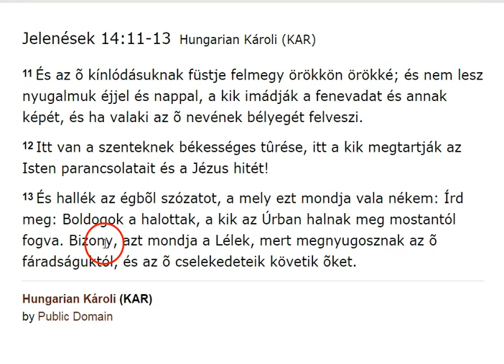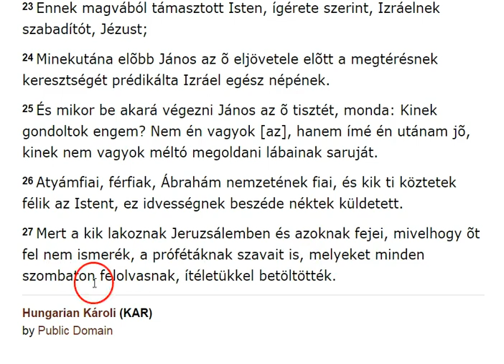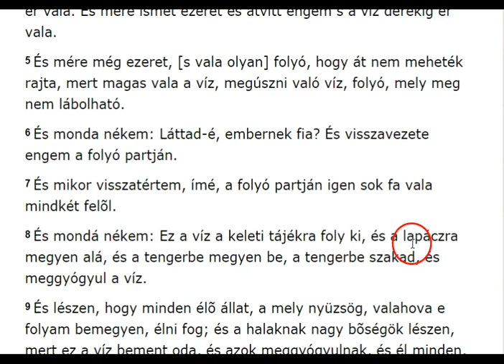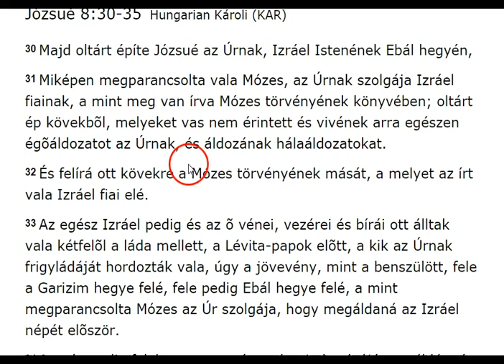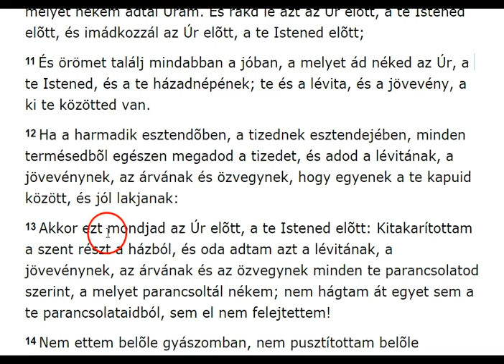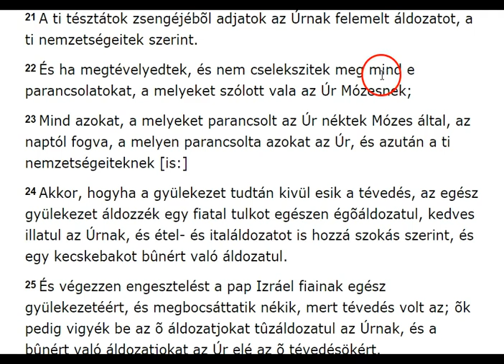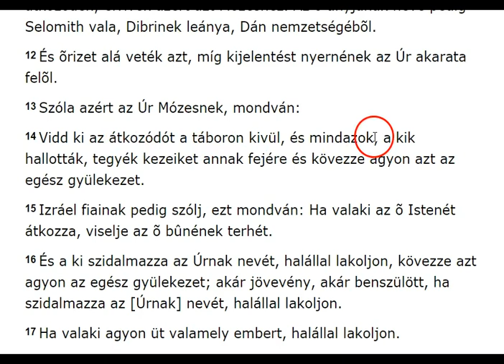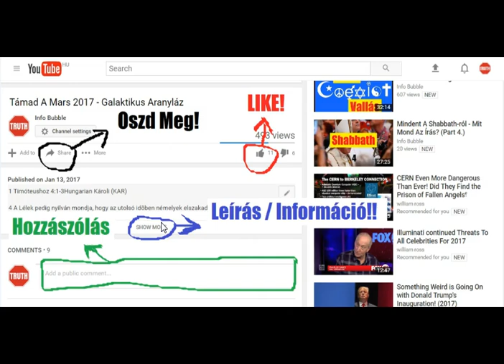YHWH Népe 1 - Izráel, Jövevény És A Törvény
INFO BUBBLE on FACEBOOK:
SHALOM ÉS HALLELUYAH!

11 És az õ kínlódásuknak füstje felmegy örökkön örökké; és nem lesz nyugalmuk éjjel és nappal, a kik imádják a fenevadat és annak képét, és ha valaki az õ nevének bélyegét felveszi.
12 Itt van a szenteknek békességes tûrése, itt a kik megtartják ELOHIM parancsolatait és Yahusha hitét!
13 És hallék az égbõl szózatot, a mely ezt mondja vala nékem: Írd meg: Boldogok a halottak, a kik YAHUAH-ban halnak meg mostantól fogva. Bizony, azt mondja a Lélek, mert megnyugosznak az õ fáradságuktól, és az õ cselekedeteik követik õket.

Jelenések 12:16-17Hungarian Bible: Easy-to-Read Version (ERV-HU)
16 De a föld segített az asszonynak: megnyitotta a száját, és elnyelte a vizet, amely a Sárkány szájából ömlött.
17 Erre a Sárkány nagyon megharagudott az asszonyra, és elment, hogy háborút indítson az asszony többi gyermeke ellen: azok ellen, akik megtartják ELOHIM parancsait, és Yahusha-ról tanúskodnak.

13 Elhajózván pedig Páfusból Pál és kisérõi, Pergába, Pámfiliának városába menének. János azonban elválván tõlük, megtére Jeruzsálembe.
14 Õk pedig Pergából tovább menve, eljutának Antiókhiába, Pisidiának [városába,] és bemenvén szombatnapon a zsinagógába; leülének.
15 És a törvénynek és a prófétáknak felolvasása után küldének a zsinagógának elõljárói õ hozzájok, mondván: Atyánkfiai, férfiak, ha van valami intõbeszédetek a néphez, szóljatok.
16 Pál azért felkelvén és kezével intvén, monda: Izráelnek férfiai, és ti, kik félitek ELOHIM-et, halljátok meg.
17 Ennek a népnek, Izráelnek Hatalmassága kiválasztotta a mi atyáinkat, és e népet fölemelte, mikor Égyiptomnak földében jövevények valának, és onnét kihozá õket hatalmas karja által.
18 És közel negyven esztendõnek idejéig tûrte az õ erkölcsöket a pusztában.
19 És minekutána eltörölt hét népet a Kanaán földén, azoknak földöket sorsvetés által elosztá nékik.
20 És azután mintegy négyszázötven esztendeig adott birákat mind Sámuel prófétáig;
21 Annakutána pedig királyt kérének maguknak, és adá nékik ELOHIM Sault, a Kis fiát, a Benjamin nemzetségébõl való férfiút negyven esztendeig.
22 És mikor õt elveté, támasztá nékik Dávidot királyul; kirõl bizonyságot is tõn és monda: Találtam szívem szerint való férfiút, Dávidot, a Jesse fiát, ki minden akaratomat véghez viszi.
23 Ennek magvából támasztott ELOHIM, ígérete szerint, Izráelnek szabadítót, Yahusha-t;
24 Minekutána elõbb János az õ eljövetele elõtt a megtérésnek keresztségét prédikálta Izráel egész népének.
25 És mikor be akará végezni János az õ tisztét, monda: Kinek gondoltok engem? Nem én vagyok [az], hanem ímé én utánam jõ, kinek nem vagyok méltó megoldani lábainak saruját.
26 Atyámfiai, férfiak, Ábrahám nemzetének fiai, és kik ti köztetek félik ELOHIM-et, ez idvességnek beszéde néktek küldetett.
27 Mert a kik lakoznak Jeruzsálemben és azoknak fejei, mivelhogy õt fel nem ismerék, a prófétáknak szavait is, melyeket minden szombaton felolvasnak, ítéletükkel betöltötték.